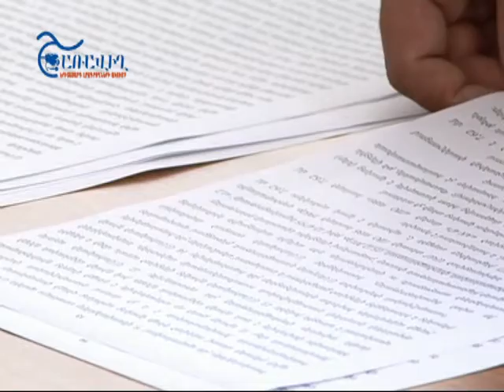Մեղադրող կողմը միջնորդել է ամբաստանյալներին ազատազրկել 7 տարի ժամկետով